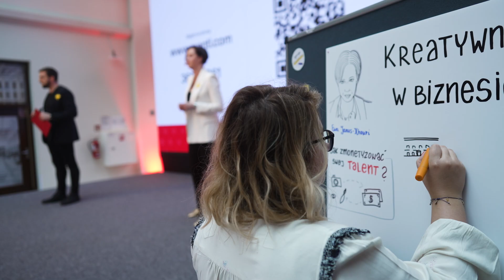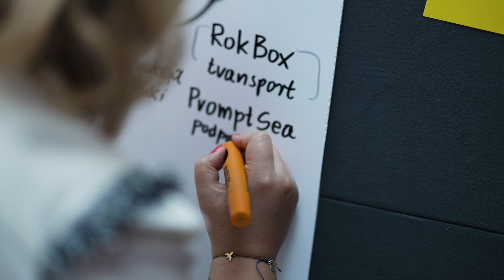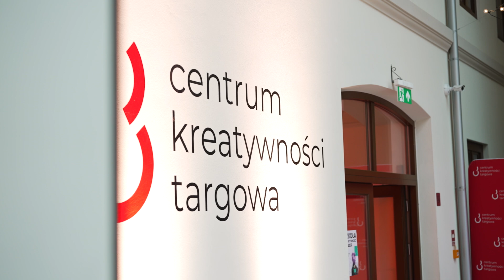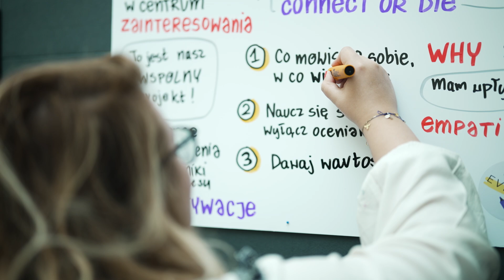Centrum Kreatywności Targowa - Kreatywność w biznesie